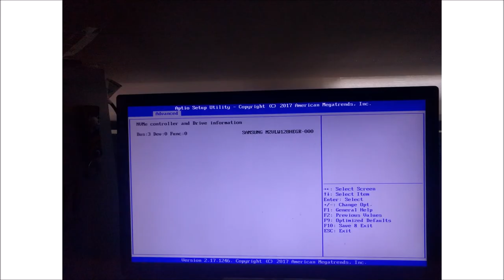X79 Chinese Huanan Deluxe motherboard NVME SSD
Does my X79 Chinese  Huanan Deluxe motherboard support NVME SSDs?

System tested with a Samsung SM961 128GB  using NVME PCIe Adapter.

The Nvme  SSD was detected in the BIOS.
I installed Windows 10 Pro to NVME SSD and the system was bootable for the NVME drive without any issues.

So the answer is yes with this configuration.